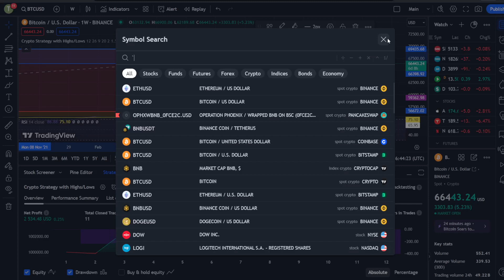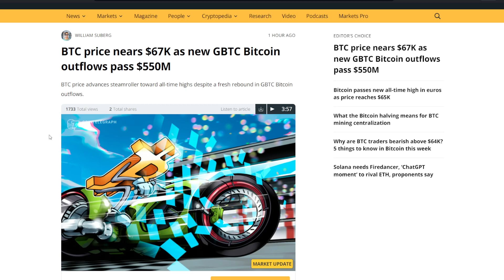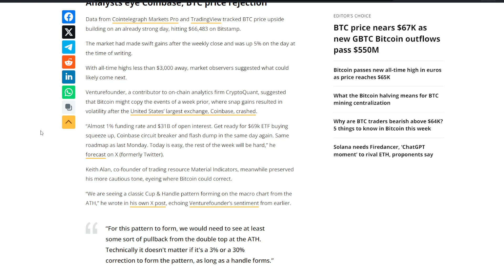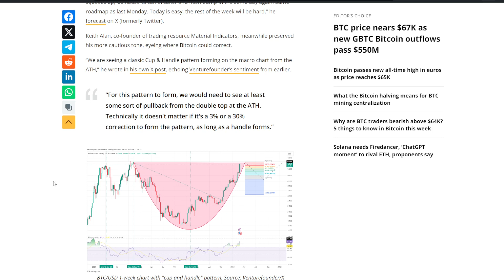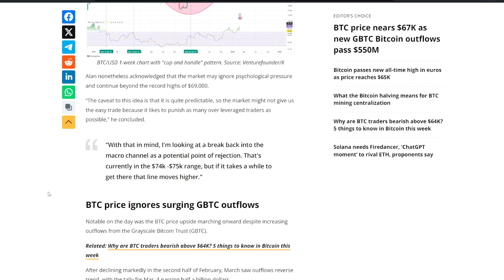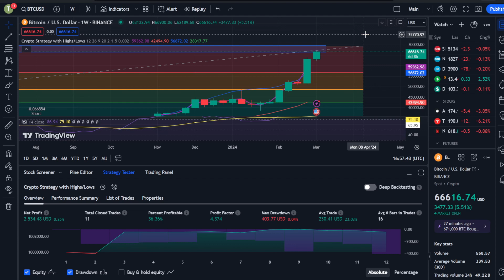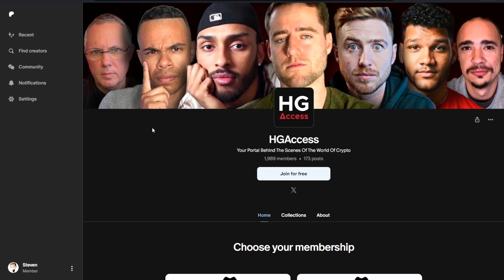HURRY!! - Bitcoin About To Pass ALL TIME HIGH !?